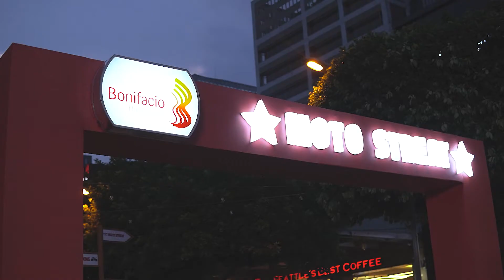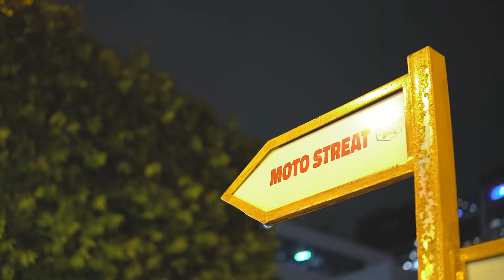MotoChismisan - Marites Monday (Zach Lucero, Aris Ilagan, Bing Basit, King Sengco and many more)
Because it's Monday. Let's take a look back during the last Moto-chismisan with some of our known motorcycle media friends.

The very hush, hush 🤫🫢 -- first Motorcycle Media meetup in MotostrEAT BGC last June 13, 2022. Kapag wala ka daw dito, malamang ikaw yung pinaguusapan. lol 🤣
"MotoChismisan a.k.a. Marites Monday"
can you spot and drop the names of the moto-media personalities you see in the vid? comment it down! hahaha